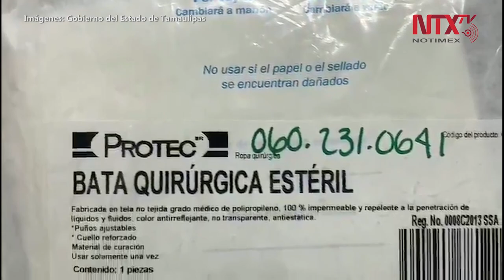Tamaulipas reporta 252 casos confirmados de Coronavirus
La secretaria de Salud de Tamaulipas (SST), Gloria Molina Gamboa, dio a conocer que durante la mañana de este miércoles se confirmaron 13 nuevos casos positivos de Coronavirus para dar un total de 252.